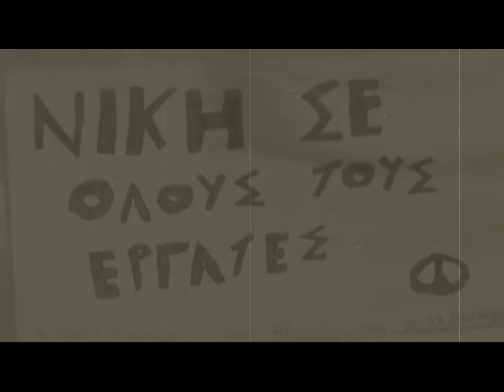Λάκης Χαλκιάς - Εμείς είμαστε οι εργάτες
Εμείς είμαστε οι εργάτες - Γ. Μαρκόπουλος, Λ. Χαλκιάς
"Εμείς είμαστε το αίμα
Εμείς είμαστε φωτιά
Εμείς είμαστε οι εργάτες
Χτίζουμε εμείς τη λευτεριά..."

Στίχοι - Μουσική: Γιάννης Μαρκόπουλος
Ερμηνεία: Λάκης Χαλκιάς
Δίσκος: "Εργάτες" (1976)